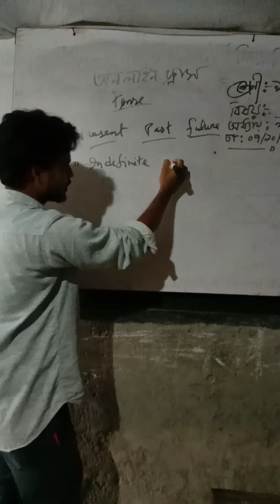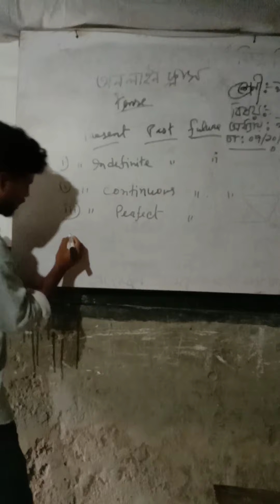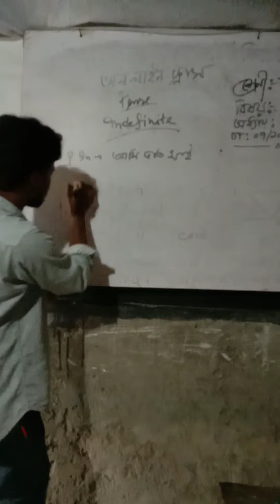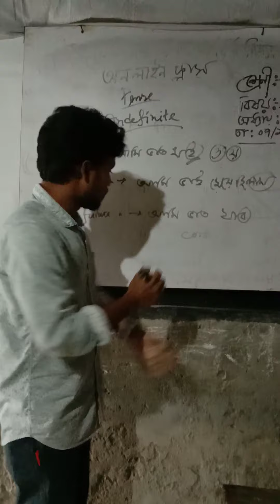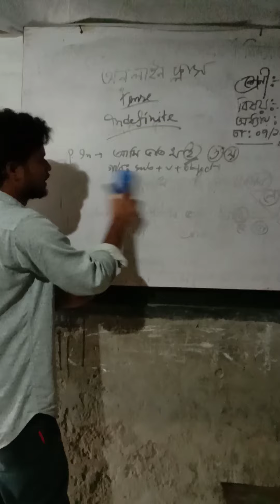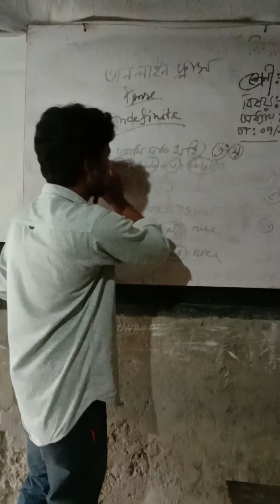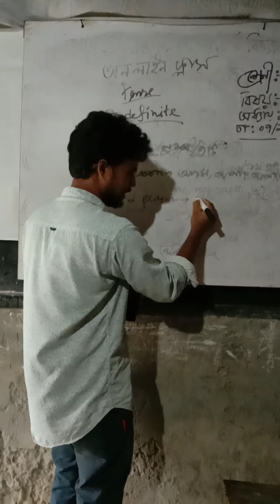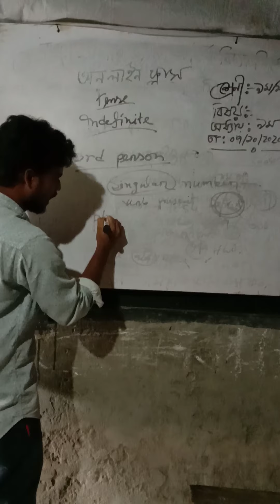১০ মিনিটে সম্পূর্ণ Tense! টেন্স শিখুন খুব সহজে।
বাংলা ভাষার সাথে মিলিয়ে পড়লে ১০ মিনিটেই ভালো ভাবে Tense আয়ত্ত করা সম্ভব।
Kbd Motior Rahman Sumon